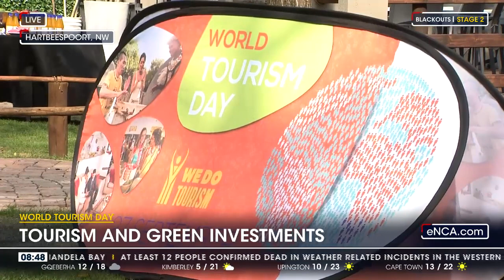World Tourism Day | Tourism and green investments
The North West province will host World Tourism Day celebrations in Hartbeespoort, under the theme Tourism and Green Investments. eNCA's Thami Ngubeni has more. Courtesy of DStv403